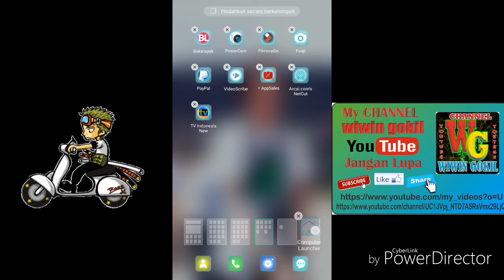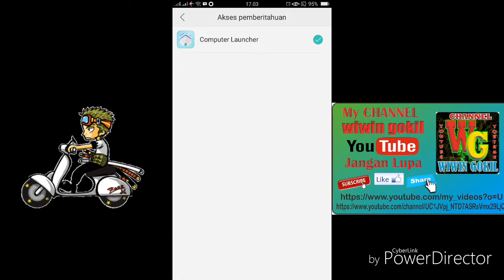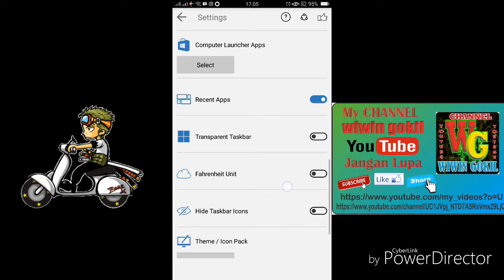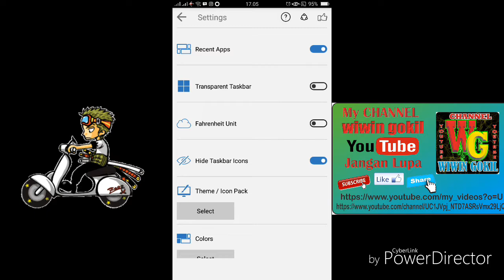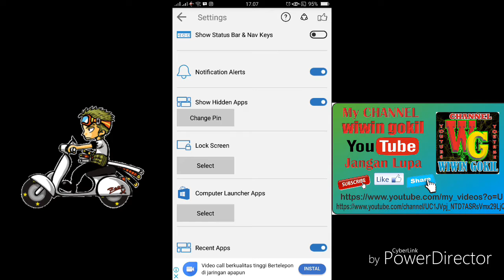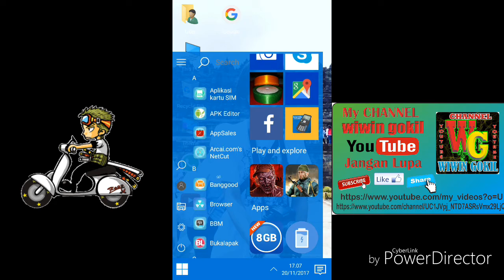cara membuat tampilan android menjadi komputer windows 8 tanpa root